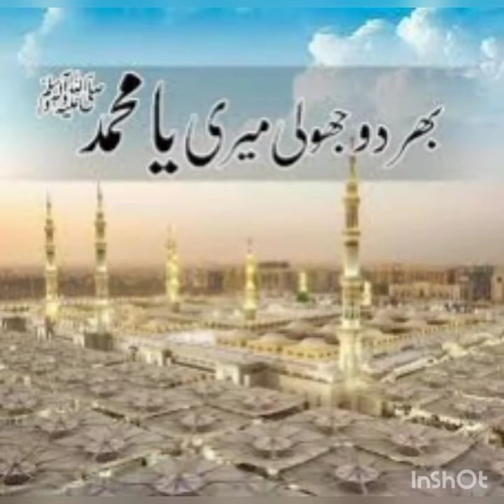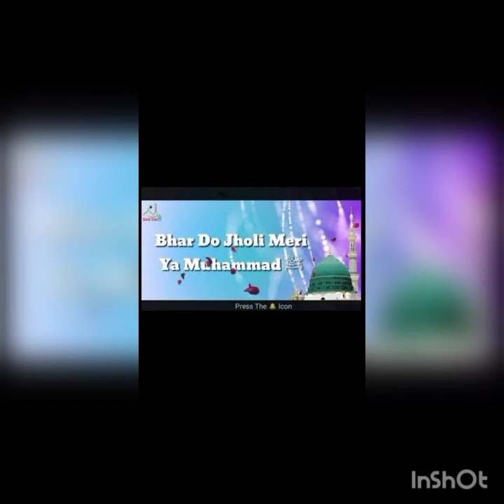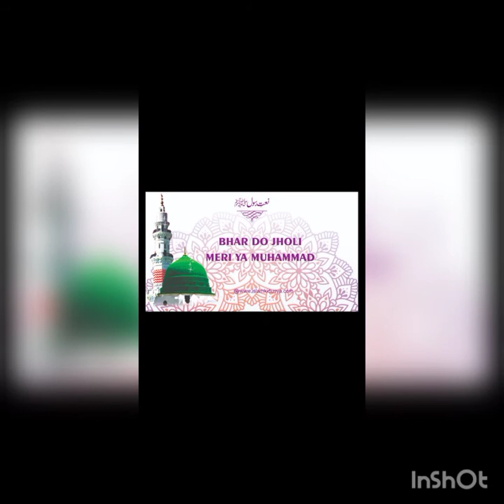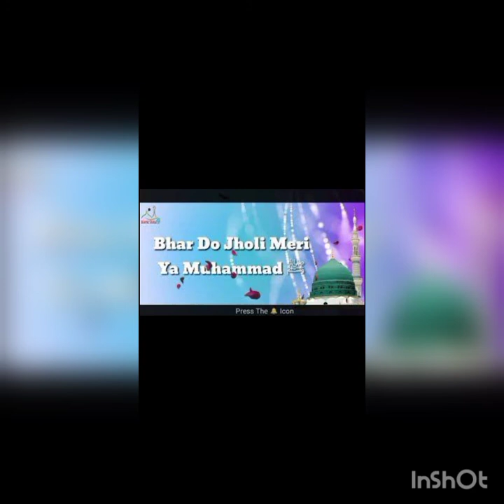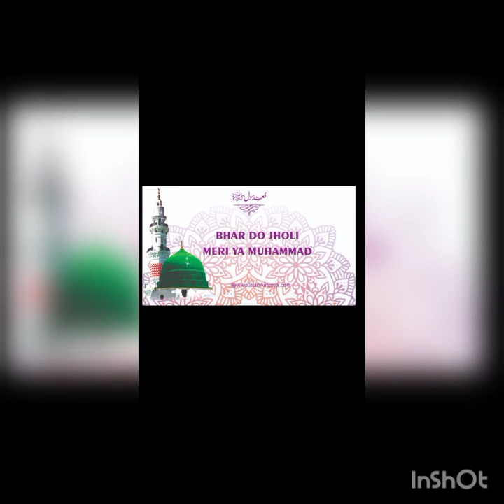Bhar do joli meri ya muhammad sabri brothers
Bhar Do Jholi, Bhar Do Jholi Meri Ya Muhammad Lout Ker Mein Na Jaoon Ga Khali Bhar Do Jholi Meri Ya Muhammad Lout Ker Mein Na Jaoon Ga Khali Bhar Do Jholi Meri Ya Muhammad Lout Ker Mein Na Jaoon Ga Khali

Aa Rahay Hein Wo Daikho Muhammad

Bhar Do Jholi, Bhar Do Jholi, Bhar Do Jholi Hum Sub Ki

Bhar Do Jholi, Bhar Do Jholi, Bhar Do Jholi Mohammad Bhar Do Jholi Ata Ki Bhar Do Jholi Bhar Do Jholi, Bhar Do Jholi, Bhar Do Jholi Tumhare Aastanay Say Zamana Kya Nahi Paata Koi Bhi Dar Say Khaali Mangnay Wala Nahi Jata

Bhar Do Jholi Meri Sirkar-e-madina Bhar Do Jholi Meri Tajdar-e-madina Tum Zamanay K Mukhtar Ho Ya Nabi Bekasoon K Madadgaar Ho Ya Nabi Sub Ki Suntay Ho Apne Ho Ya Ghair Ho Tum Ghareebon K Ghamkhaar Ho Ya Nabi Bhar Do Jholi Meri Sirkar-e-madina Bhar Do Jholi Meri Tajdar-e-madina Hum Hein Ranj-o-musibat K Maray Hoay Sakht Muskhil Say Hein Gham Say Haray Hoay Ya Nabi Kuch Khudara Hamein Bheek Do Dar Pay Aain Hein Jholi Pasaray Hoay Bhar Do Jholi Meri Sirkar-e-madina Bhar Do Jholi Meri Tajdar-e-madina Hein Mukhalif Zamana Kidhar Ja\'ay Hum Halat-e-bekasi Kiss Ko Dikhla\'ay Hum Hum Tumhare Bhikari Hein Ya Mustafa Kiss K Aagay Bhala Haath Phailaein Hum Bhar Do Jholi Meri Sirkar-e-madina Bhar Do Jholi Meri Tajdar-e-madina Bhar Do Jholi Meri Ya Muhammad Lout Ker Mein Na Jaoon Ga Khaali Aaa... (chants) Bhar Do Jholi Meri Ya Muhammad Lout Ker Mein Na Jaoon Ga Khaali Kuch Nawasoon Ka Sadqa Ata Hoo Dar Pay Aaya Hoon Bun Ker Sawali Aaa... Haq Say Paayi Wo Shaan-e-karimi Marhaba! Dono Aalam K Waali Us Ki Qismat Ka Chamka Sitara Jiss Pe Nazr-e-karam Tum Ne Daali Aaa... Zindagi Bakhsh Di Bandagi Ko Aabro Deen-e-haq Ki Bacha Li Wo Muhammad Ka Pyara Nawasa Jiss Ne Sajday Mein Gardan Kata Li Zindagi Bakhsh Di Bandagi Ko Aabro Deen E Haq Ki Bacha Li Jo Ibn-e-murtaza Ne Kia Kaam Khoob Hai Qurbani-e-hussain Ka Anjaan Khoob Hai Qurbaan Ho Ke Fatima Zehra K Chain Ne Deen-e-khuda Ki Shaan Barhai Hussain Ne Bakhshi Hai Jiss Ne Mazhab-e-islam Ko Hayaat Kitni Azeen Hazrat-e-shabbir Ki Hai Zaat Maidaan-e-karbala Mein Shah-e-khush Khisaal Nai Sajday Mein Sir Kata K Muhammad K Laal Nai To Zindagi Bakhsh Di Bandagi Ko Aabro Deen-e-haq Ki Bacha Li Woh Muhammad Ka Pyara Nawasa Jiss Ne Sajde Mein Gardan Kata Li Woh Muhammad Ka Pyara Nawasa Jiss Ne Sajde Mein Gardan Kata Li Aaa... Hashr Mein Un Ko Daikhein Gay Jiss Dam Ummati Yeh Kahein Gay Khushi Say Aa Rahay Hein Wo Daikho Muhammad Jin K Kandhay Pay Kamli Hai Kaali Mehshar K Rooz Paish-e-khuda Hoon Gay Jiss Ghari Hogi Gunaah Gaaron Mein Kiss Darja Bekali Aatay Hoay Nabi Ko Jo Daikhein Gay Ummati Ik Dosre Say Sub Yeh Kahein Gay Khushi Khushi Aa Rahay Hein Wo Daikho Muhammad Aa Rahay Hein Wo Daikho Muhammad Aa Rahay Hein Wo Daikho Muhammad Aa Rahay Hein Wo Daikho Muhammad Aaa... Sir-e-mehshar Gunaah Gaaron Say Pursish Jiss Khari Hogi Yaqeenan Her Bashar Ko Apni Bakshish Ki Pari Hogi Sub He Ko Aas Us Dam Kamli Walay Say Lagi Hogi K Aisay Mein Muhammad Ki Sawari Aa Rahi Hogi Pukaray Ga Zamana Us Ghari Dukh Dard K Maaro Na Ghabrao Gunaahgaaro! Na Ghabrao Gunaahgaaro! Aa Rahay Hein Wo Daikho Muhammad Jin K Kaandhay Pay Kamli Hai Kaali Aaa... Aashiq-e-mustafa Ki Azaan Mei Allah Allah Kitna Asar Tha Sacha Yeh Waqia Hai Azaan-e-bilal Ka Ik Din Rasool-e-paak Say Logo Ne Yoon Kaha Ya Mustafa Azaan Ghalat Daitay Hein Bilal Kahiyeh Huzoor Aap Ka Is Mei Hai Kya Khayal Farmaya Mustafa Nai Yeh Such Hai To Daikhe Tapte Sehr Ki Aaj Azaan Koi Aur Day Hazrat Bilal Nai Jo Azaan-e-sehr Na Di Qudrat Khuda Ki Daikho Na Mutlak Sehr Howi Aaa... Hazrat Bilal Nai Jo Azaan-e-sehr Na Di Qudrat Khuda Ki Daikho Na Mutlak Sehr Howi Aaye Nabi K Paas Phir Ashaab-e-ba-safa Ki Arz Mustafa Say K Ya Shah-e-ambiya Hai Kya Sabab Sehr Na Howi Aaj Mustafa Gibreal Laaye Aisay Mein Paighaam-e-kibriya Pehlay To Mustafa Ko Adab Say Kia Salaam Baad-as-salaam Un Ko Khuda Ka Dia Payaam Yoon Gibreal Ne Kaha Khair-ul-anaam Say K Allah Ko Hai Pyaar Tumhare Ghulaam Say Yoon Gibreal Ne Kaha Khair-ul-anaam Say Allah Ko Hai Pyaar Tumhare Ghulaam Say Yoon Gibreal Ne Kaha Khair-ul-anaam Say Allah Ko Hai Pyaar Tumhare Ghulaam Say Farma Raha Hai Aaj Say Yeh Rub-be-zuljallal K Hogi Na Subah Dein Gay Na Jab Tak Azaan Bilal Aashiq-e-mustafa Ki Azaan Mein Allah Allah Kitna Asar Tha Arsh Walay Bhi Sunn\'tay Thay Jiss Ko Kya Azaan Thi Azaaan-e-bilali Aaa... Kaash Purnam Dayyar-e-nabi Mein Jeetay Ji Ho Bulawa Kisi Din Haal-e-gham Mustafa Ko Sunaaon Thaam Ker Un K Rozay Ki Jaali Aaa... Haal-e-gham Mustafa Ko Sunaaon Thaam Ker Un K Rozay Ki Jaali Bhar Do Jholi Meri Ya Muhammad Lout Ker Mein Na Jaoon Ga Khaali.